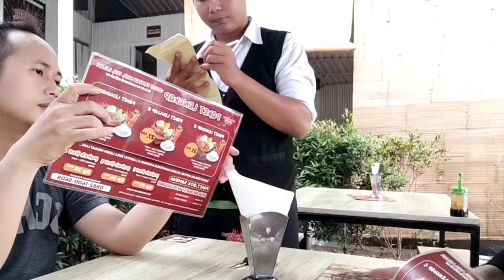Oh Begini Sambal Bakar Dower Pakansari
Hey guys! Vlog kali ini spesial banget karena gue nyobain Sambal Bakar Dower di Bogor yang pedasnya juara. Tapi, ada twist nih, kolaborasi IG gue tiba-tiba lenyap 😢. Kecewa? Pasti. Tapi, gue ambil pelajaran penting tentang komunikasi dari sini.

Gue tetap semangat berbagi pengalaman kuliner pedas dan pengen kamu juga ikutan merasakan serunya!

Tetap positif dan pedas, guys! 🌶️✨